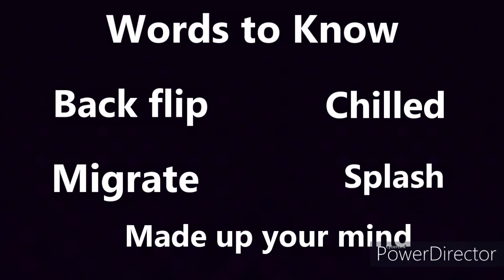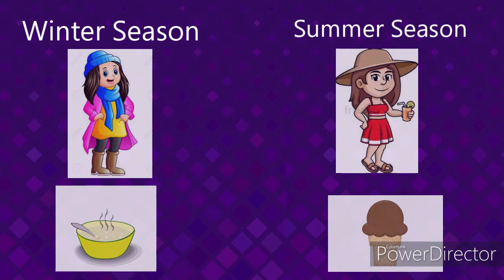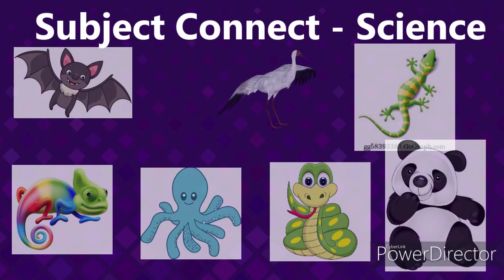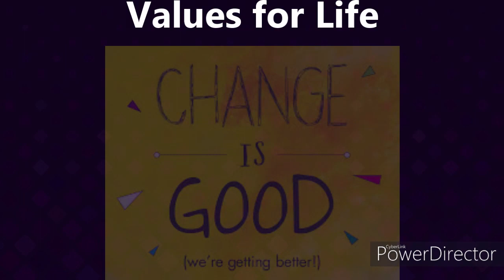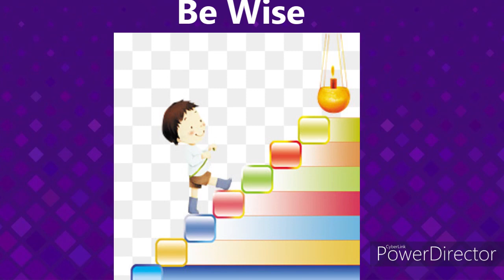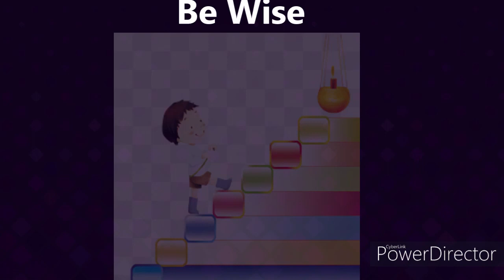Life Skill,Class 5 - Dory's New Home (Question & Answers) 19-7-21 Monday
Story about Adaptability